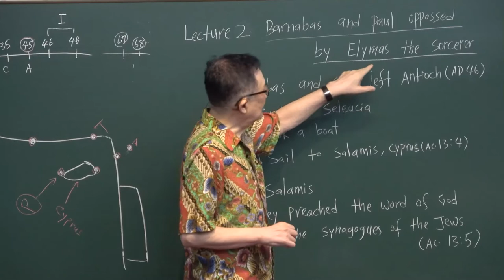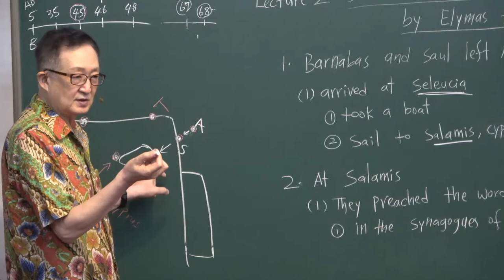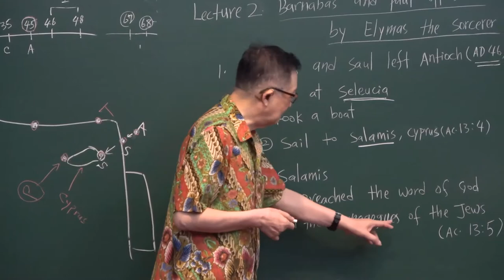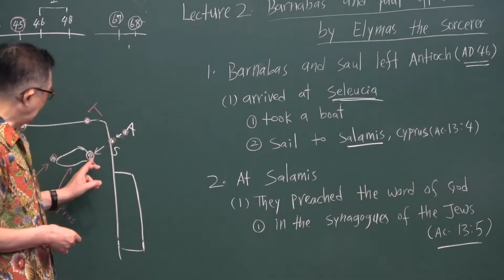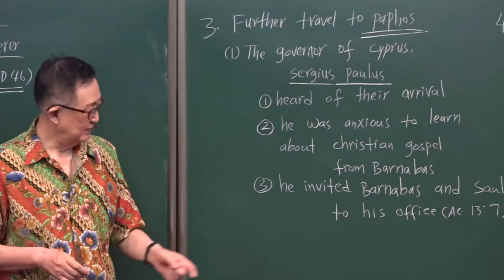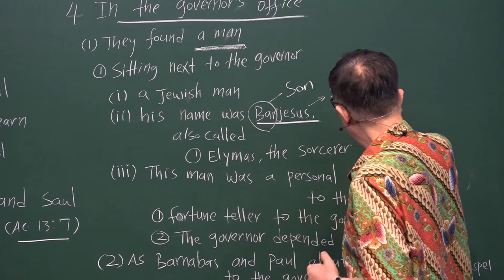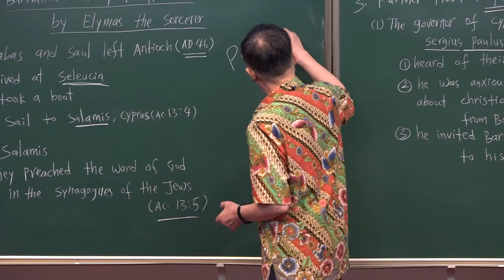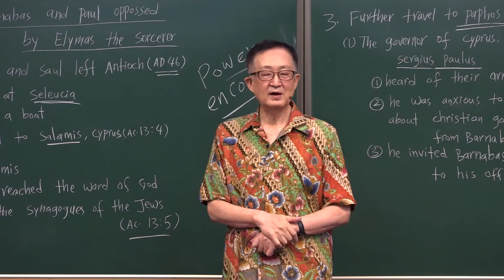10-2. Barnabas and Paul were opposed By Elymas the Sorcerer /Thomas Hwang/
[X. The First Missionary Journey of Paul] Series
#10-2. Barnabas and Paul were opposed By Elymas the Sorcerer